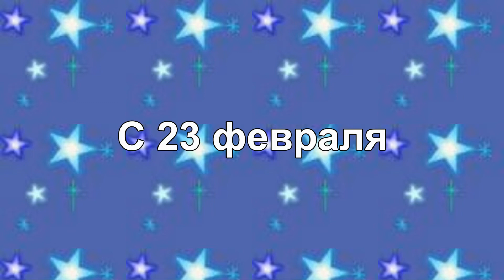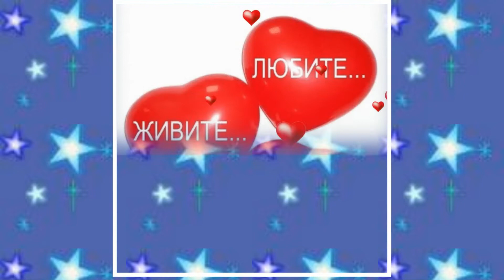ZV. 23 Февраля